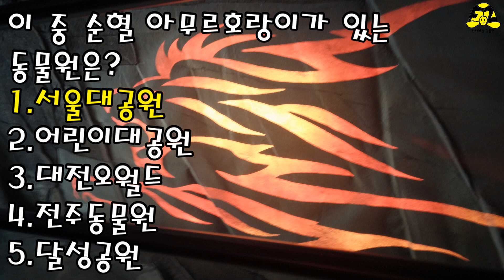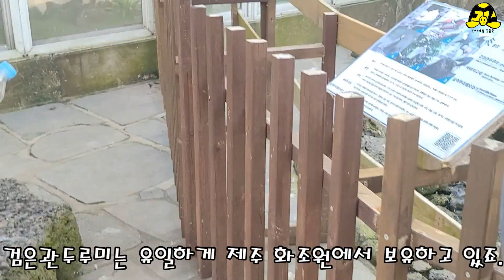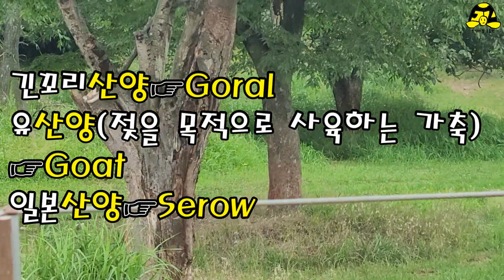로스트밸리에 있었던 동물 TOP 5